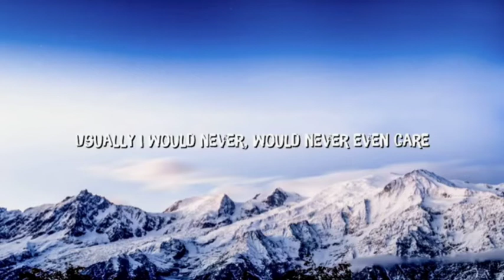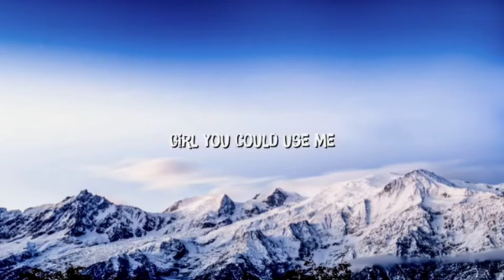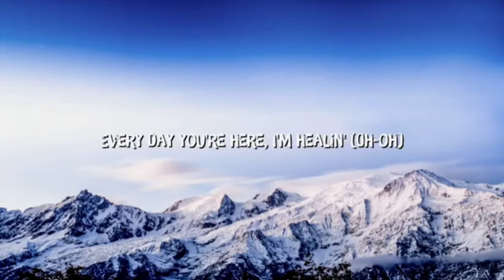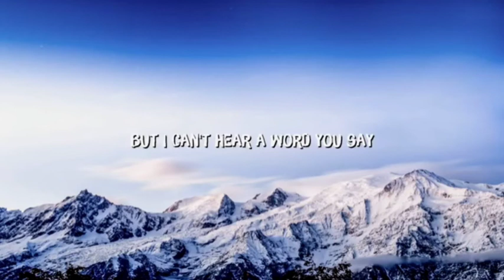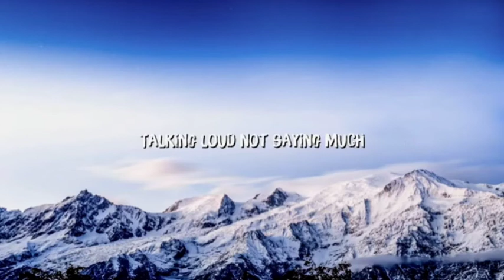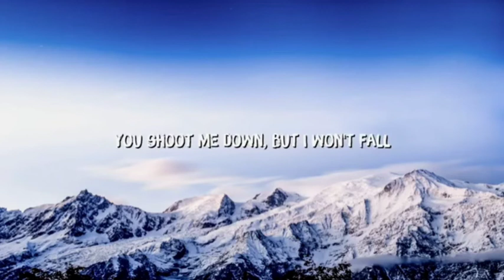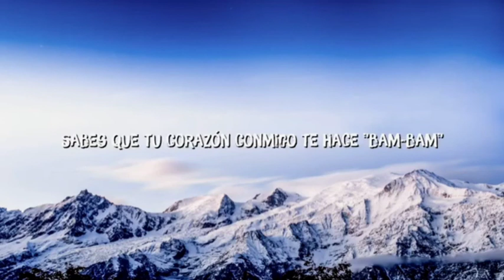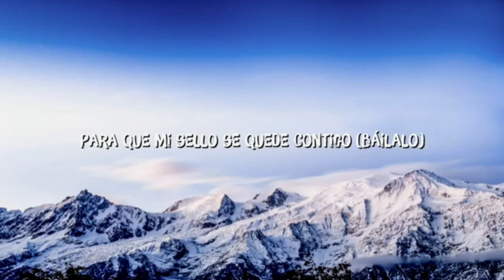Jason Derulo - Savage Love (Lyrics) | Clean Bandit, David Guetta, Luis Fonsi & Daddy Yankee (Mix)